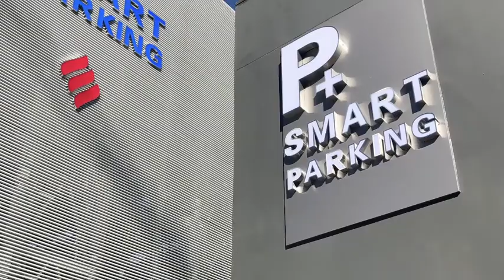SMART PARKING Panamá en Montevideo, Uruguay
Puesta en marcha de nueva operación en Centro Médico y Hospitalario, Casmu by SMART PARKING LATAM or DongYang PC, Inc.